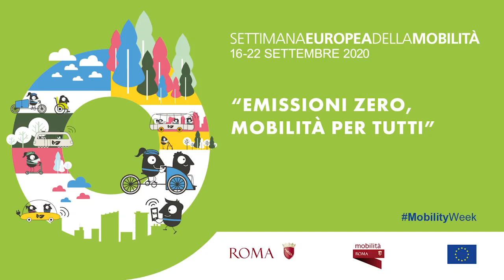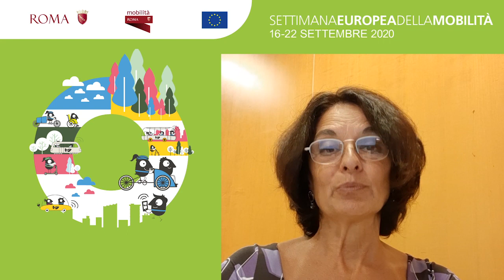Una città circolare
Silvia Brini ci parla di come organizzare una città secondo i prinicipi dell'economia circolare.